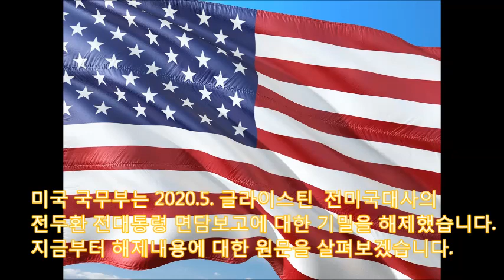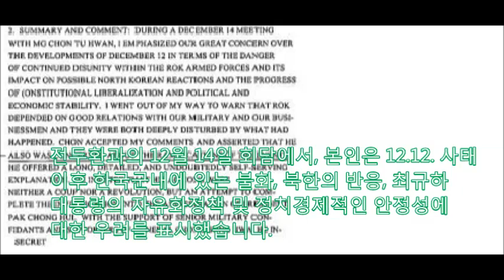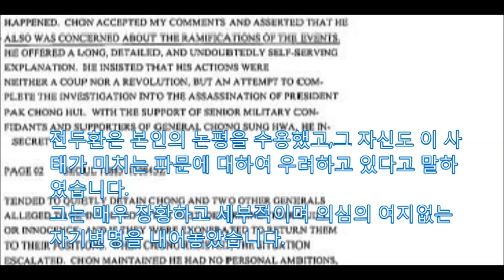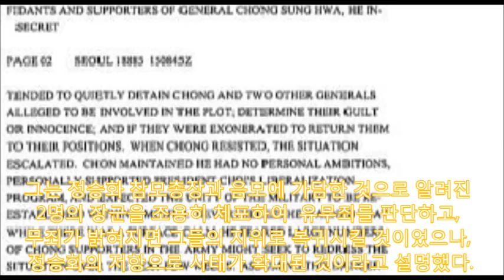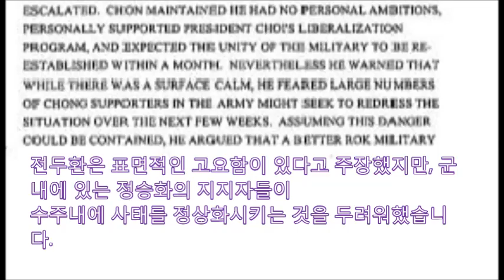[정책연구4만건] 2020년5월 미 국무부 비밀해제된 문서 한국에 전달 미국대사의 전두환 면담결과 보고서 정치적인질될까봐 5.18 중재거절 12.12사태 광주민주화운동 정승화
William Gleysteen Jr.은 장로교선교사를 부모로 두었고 베이징에서 태어났습니다.
그는 미국의 해군에서 복무하고 예일대학교에 국제관계학으로 석사학위까지 취득했습니다.
그는 1951년부터 국무부에서 일하였고, 지미 카터 정부에 의하여 1978년 주한 미국대사로
임명되었으며, 1981년까지 대사직을 수행하였습니다
미국 국무부는 2020.5. 글라이스틴  전미국대사의 두환 전대통령 면담보고에 대한 기밀을 해제했습니다.
지금부터 해제내용에 대한 원문을 살펴보겠습니다.
전두환과의 12월 14일 회담에서, 본인은 12.12. 사태 이후 한국군내에 있는 불화, 북한의 반응, 최규하대통령의 자유화정책 및 정치경제적인 안정성에 대한 우려를 표시했습니다.
본인은 대한민국이 미국의 군대와 사업가들에 의존하고 있고, 그들이 12.12.사태에 대하여
불안해하고 있음을 본인 나름대로 경고하고자 하였습니다.
전두환은 본인의 논평을 수용했고,그 자신도 이 사태가 미치는 파문에 대하여 우려하고 있다고 말하였습니다.
그는 매우 장황하고 세부적이며 의심의 여지없는 자기변명을 내어놓았습니다.
전두환은 그의 행동이 꾸데따나 혁명이 아니며, 군부고위층의 확신자들과 정승화 육군참모총장의 지원으로 이루어진 박정희 대통령에 대한 시해사건을 조사하기 위한 것이었다고 말하였습니다.
그는 정승화 참모총장과 음모에 가담한 것으로 알려진  2명의 장군을 조용히 체포하여  유무죄를 판단하고,무죄가 밝혀지면 그들의 지위로 복귀시킬 것이었으나,
 정승화의 저항으로 사태가 확대된 것이라고 설명했습니다.
전두환은 개인적인 야심이 없으며, 최규하 대통령의 자유화정책을 지지합니다. 군내의 통합은 한달이내에 이루어질 것이라고 말했습니다 전두환은 표면적인 고요함이 있다고 주장했지만, 군내에 있는 정승화의 지지자들이 수주내에 사태를 정상화시키는 것을 두려워했습니다.

지금까지 미국 국무부의 비밀해제 문서를 살펴보았는데요 나머지도 입수되면 추가로 살펴보겠습니다.